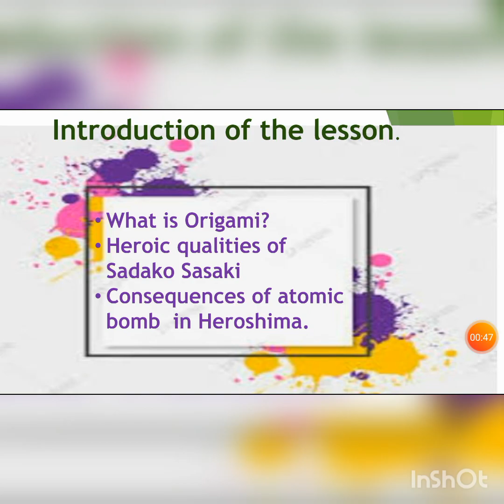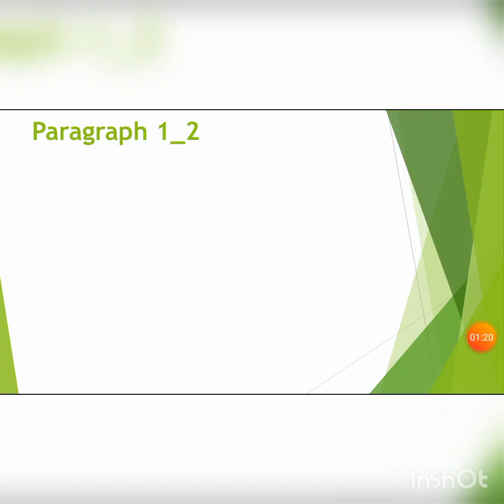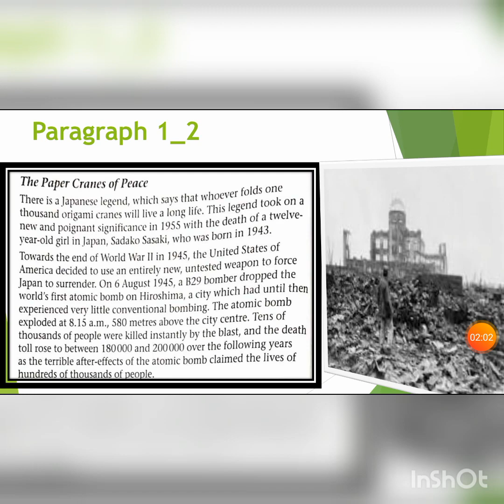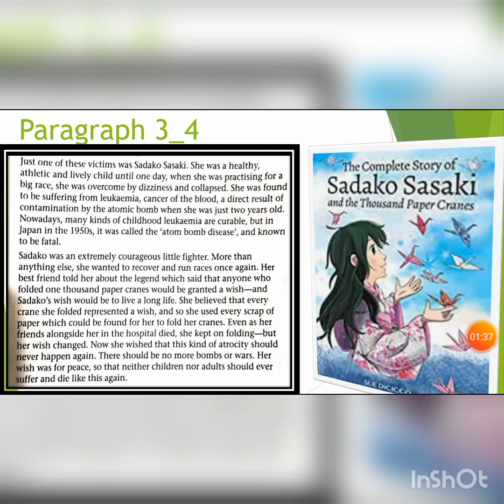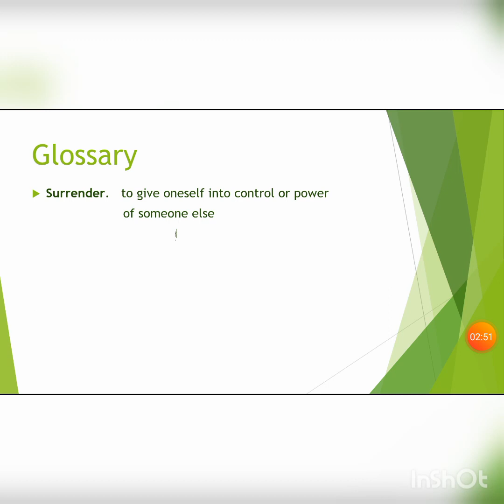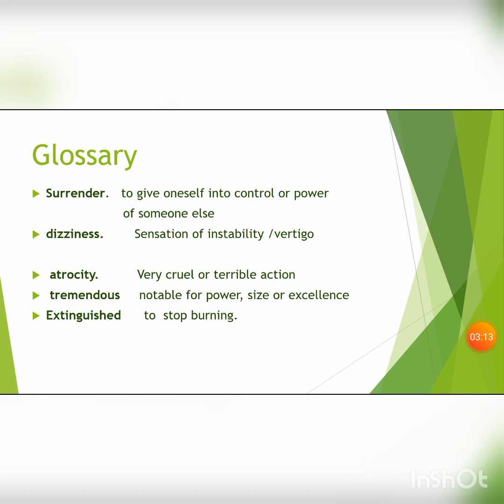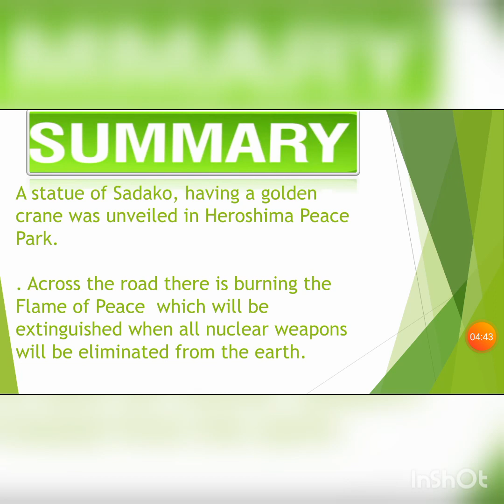Oxford Progressive English grade7 The Paer Cranes of Peace